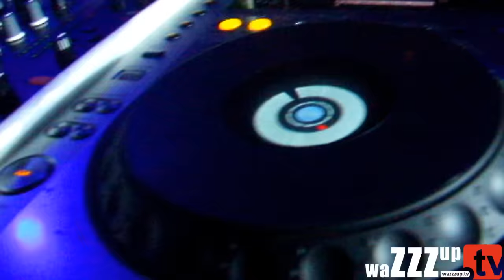Halloween 2015 @ АртПричал | waZZZup.TV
Halloween это всегда яркие ощущения и в этот раз мы со своей небольшой компанией и наполовину разряженным фотоаппаратом хотели получить их по полной, чтобы это сделать нужно было явится на главную закрытую вечеринку в столице, которая проходила на Арт причале. Возле корабля имени св. Андрея собралось множество людей, которые не поскупились на костюмы и как никогда радовали своей изобретательностью и хорошим настроением. Организатором вечеринки был Дмитрий Каюн, среди гостей вечера были замечены Timsun, Kemper (BASSIDE), ORIGINAL_B, Mukvik, Special_Key, Vetal_Art и многие др. те кто предпочли остаться инкогнито, скрываясь за масками или праздничным гримом.